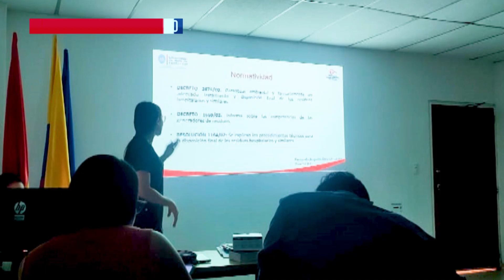TALLER DE PRUEBAS RÁPIDAS CON ARTICULACIÓN DEL LABORATORIO DE SALUD PÚBLICA DEPARTAMENTAL EN LA UDES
Desde la Dimensión Sexualidad ,Derechos Sexuales y Reproductivos del Instituto Departamental de Salud y en articulación con el Laboratorio de Salud Pública Departamental de Norte de Santander se llevó a cabo en las instalaciones de la Universidad de Santander el entrenamiento de Taller de prueba rápidas fuera del laboratorio clínico para el diagnóstico temprano de la infección por VIH, Sífilis, Hepatitis B y C que se encuentran en el anexo técnico que forma parte integral según lo establecido en la resolución 1314 del 2020 está activa fue realizada el día 6 de mayo  en el salón de audiovisuales la parte teórica y la parte práctica fue realizada en el Laboratorio el Día 7 de mayo agradecimientos a todos los  asistentes y en especial a la EAPB Nueva EPS quien nos suministró los insumos para la realización de este taller  y Aids For Aid por su participación